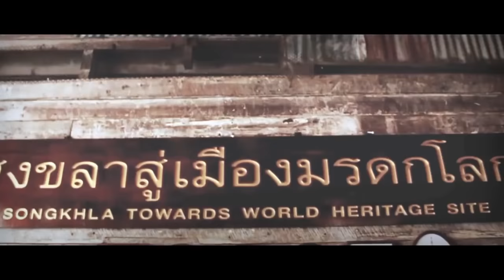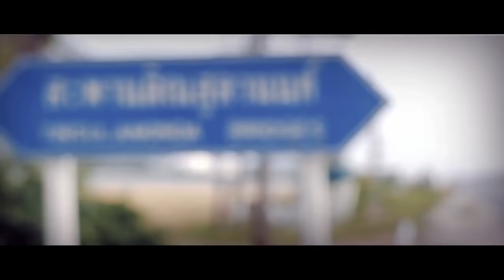Songkhla City : Pyramid Ft.Chareef AMUNIUN32 (Southboy Project)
Song : Songkhla City
Artist : Pyramid,Chareef Amuniun32
Hook Lyric By : Dj June Pyramid (witsarut Intasaro
Nora Lyric Dj June Pyramid (witsarut Intasaro), Bass Kata Ontong
Produce By : Dj June Pyramid ( Witsarut Intasaro)
Mixed By : Dj June Pyramid (Witsarut Intasaro)
Mastering By Dj June Pyramid (Witsarut Intasaro), Pitchaypat    Maneerut

Directer By : Paranyu Keaursakun , กัณฑ์อเนก ประชุมทอง
picture Direter By : Indiemanjoe cgj (Nattaporn Boonpan)

ขอขอบคุณาพสวยๆจาก
Cloundy07
Champions Aerial
Service
Songkhla GoPro
GoPro for rent